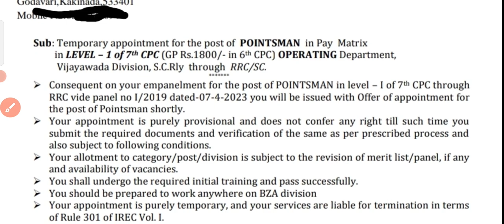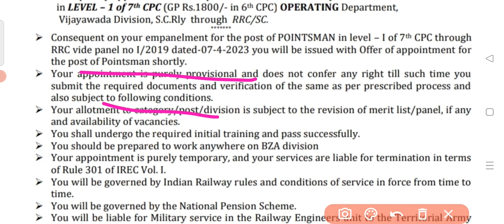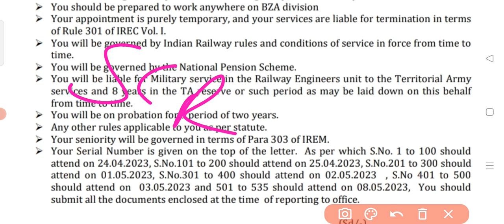Rrc group d, 535 PointsMan joining letters from విజయవాడ Division